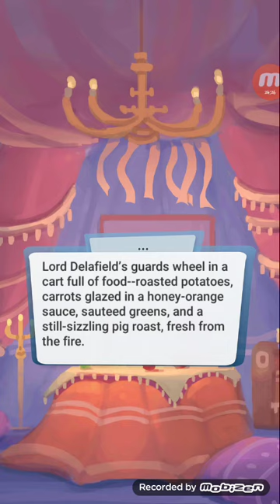Love Sick: Interactive Stories: Princess Liana Book 2 ch. 5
《☆》Love Sick: Interactive Stories: Princess Liana Book 2

PRINCESS LIANA - Raised a peasant, destined to rule: a hidden princess must conquer a world of deception in order to save het friends and reclaim her kingdom.